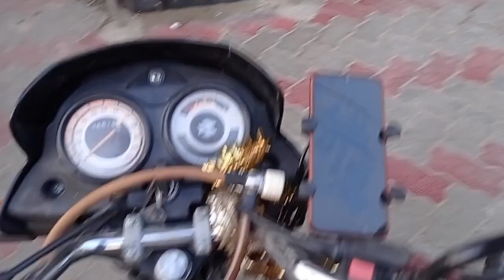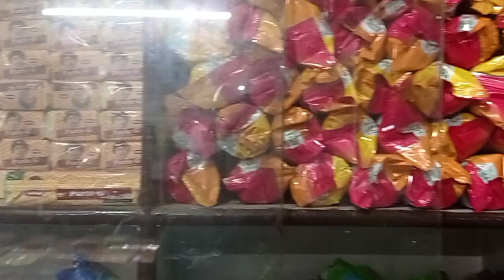Bike Lekar Fans Gaya Aaj Ghar Kaise Jayege Ab | PenduJattVlogs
Hello friends, in this video you saw that I am going back home, due to bad weather and road I faced a lot of problems, this route reaches Una district of Himachal via Kufri Shimla Kiratpur Sahib

avtar09786@okhdfcbank

आप किसी तरह की बिज़नेस वीडियो बनाने के लिए संपर्क कर सकते हैं ।